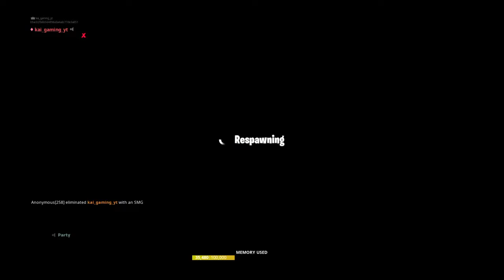2 video with buds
Like it up